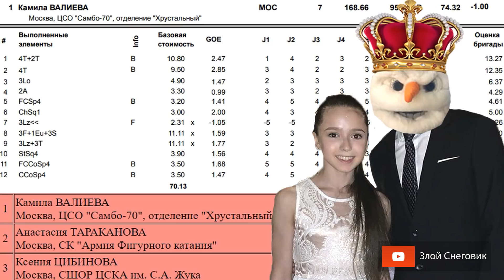ЗАБОРОЛА ВСЕХ! Камила Валиева ВЫИГРАЛА Пятый Этап Кубка России 2020 по Фигурному Катанию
... Камила Валиева в произвольной программе показала замечательный прокат и выиграла кубок России по фигурному катанию 2020 - пятый этап. Второе место заняла Ксения Цибинова, а третье - Анастасия Тараканова.